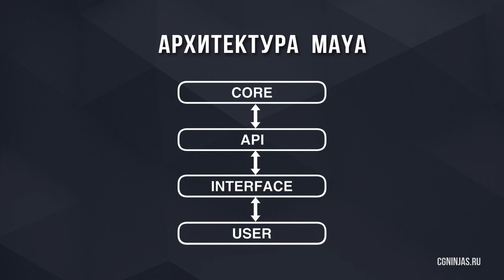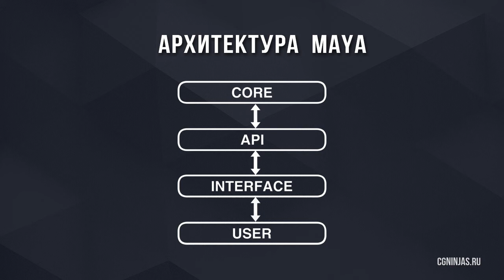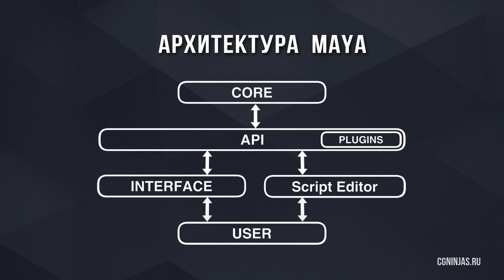Python For Maya 1. Архитектура Maya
Лекция из воркшопа Python For Maya. Экспресс курс разработчика

На этой лекции рассказана общая архитектура Maya, как происходит взаимодействие пользователя с интерфейсом и интерфейса с ядром программы